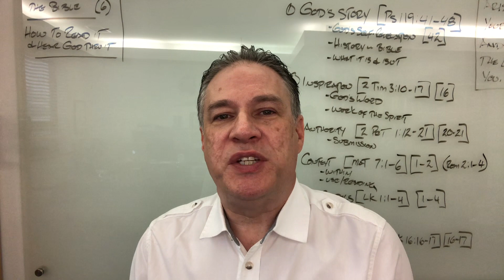December 31 Ministry Update